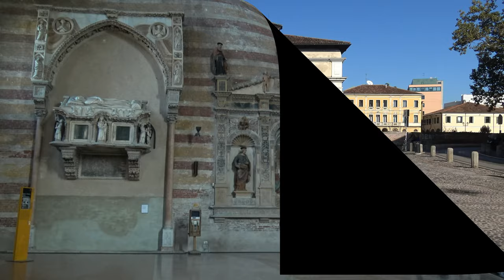"Padova città". Italia in 4K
Riprese con Sony FDR AX33 4K-Editing con Pinnacle 19, della città di Padova. Italia.
                         Luoghi Visitati.
Padova città: Chiesa di Santa Croce 0:12. Porta di Santa Croce 0:21. Prato della Valle 0:27-0:56. Abbazia di Santa Giustina 0:45.  Basilica di Sant'Antonio 1:20. Piazza Duomo di Sant'Antonio 1:31. Porta di Ponte Corvo 1:37. vie del Centro Storico 1:43. via Umberto 1:48. Questura 1:54. Osservatorio Astronomico 2:01. via Roma 2:13. Chiesa di Santa Maria dei Servi 2:25. Dai Carrara a Giotto casa Medievale 2:35. Provincia di Padova 2:41. Palazzo Bo 2:48. Palazzo Zabarella 3:32. Municipio 3:38. Piazza delle Erbe 3:55. Palazzo della Ragione 4:02. Piazza della Frutta 4:14. Piazza dei Signori 4:21. Piazza del Duomo di Padova 4:44-4:55. Arco Vallaresco 4:50. Caffe Bertocchi 5:02. Piazza Cavour 5:14. Porta Altinate 5:20. via Santa Lucia 5:32. Piazza Garibaldi 5:38. Palazzo delle Poste 5:44. Piazza e Chiesa degli Eremitani 5:51. Porta Portello 6:04. Arena Romana 6:17. Cappella degli Scoveri 6:31. Porta Savonarola 6:47. Porta Ponte Molino 6:58. Porta Contarini 7:08. Monumento Memoria e Luce 7:15. Stazione Ferroviaria 7:34.
Ringrazio della Visualizzazione.